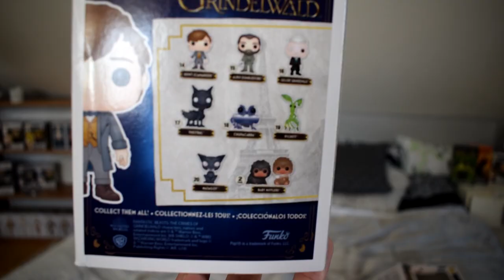SPOILERUJU GRINDELWALDOVY NEJVĚTŠÍ ZLOČINY?!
Už zítra proběhne vyhlášení měsíční soutěže o Marvel figurku Draxe! :) Dnes si zkusíme čekání zkrátit POPkama ze série Fantastických zvířat.
Užijte si video a zítra se tady vidíme znovu...